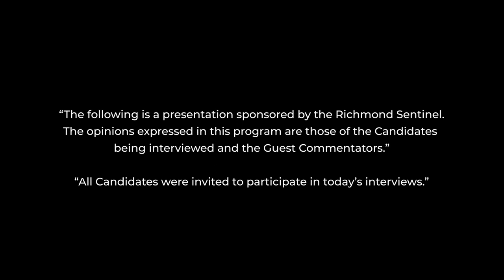2022 City of Richmond Election for Councillor – Evan Dunfee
All candidates were invited to be interviewed, in print and in video.